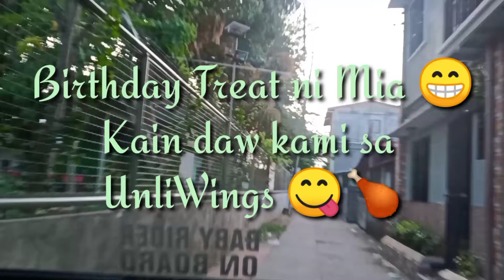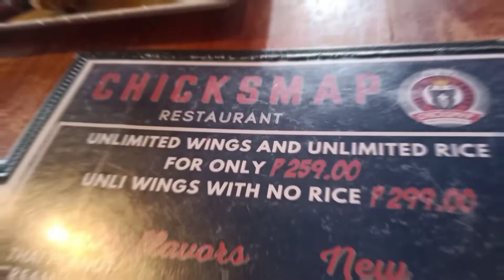UnliWings || Lunch out ng mga Mamsh || April 6, 2022 ( MJVC Channel )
Ride safe mga ka e-bikers
More gala to us ❤️

If you like this video please hit 👍 button